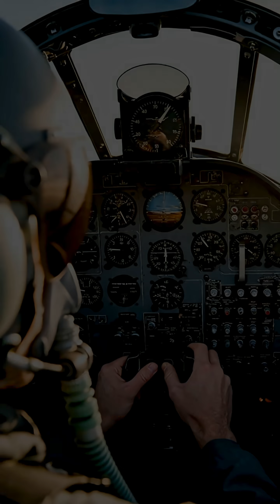When a Jet Overtakes Its Own Bullets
A U.S. Navy pilot accidentally shot himself — at supersonic speed!
In September 1956, over Long Island, test pilot Tom Attridge flew the F-11 Tiger faster than the bullets he fired. What happened next shocked the world — he hit his own jet mid-air.

👉 A physics-defying mistake. A near-fatal lesson. You won't believe how it ended.